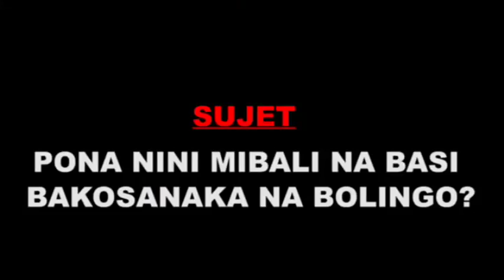Après sa participation au FORUM à BRAZZA, le Président Félix TSHISEKEDI est de retour à KIN